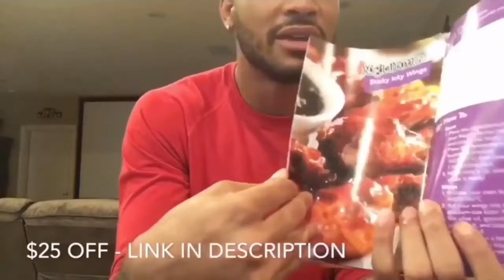JTP - Paper (REACTION VIDEO)